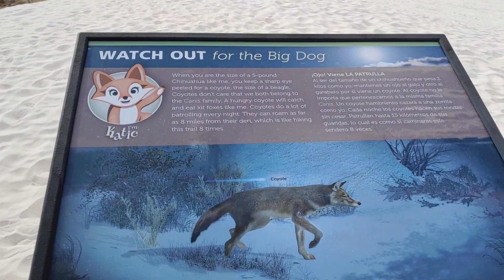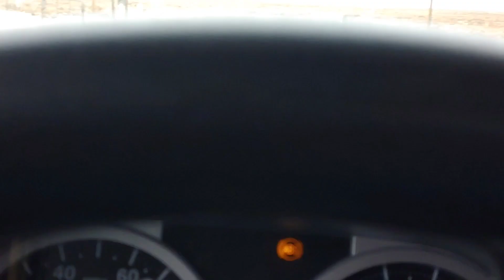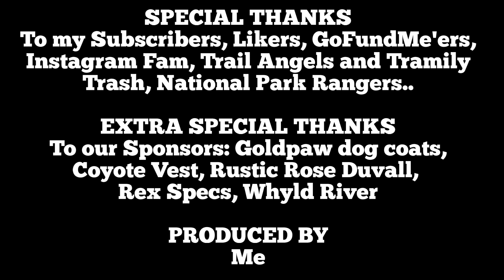White Sands National Park